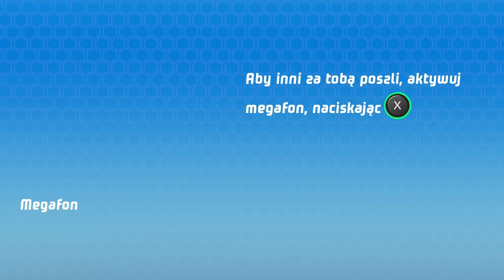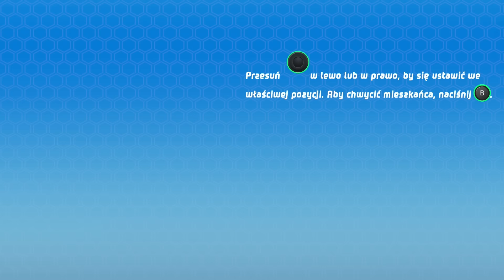Kosmopieski z Psiego Patrolu kontra ROBOGIGANT! - Psi Patrol PAW Patrol po polsku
Harold Humdinger chce zagarnąć moc potężnego meteorytu dla siebie i swojego robogiganta! Kosmopieski z Psiego Patrolu ruszają do akcji, aby uratować Zatokę Przygód!

Gra Psi Patrol: Kosmopieski ratują Zatokę Przygód jest dostępna na konsole Nintendo Switch, PlayStation 4, Xbox, a także na komputery PC!

Gdy w Zatoce Przygód pojawiają się kłopoty, Psi Patrol rusza do akcji! Dlaczego? Bo żadne zadanie nie jest zbyt duże, a żaden piesek nie jest zbyt mały! Zobacz, jak pieski z Psiego Patrolu wspólnie starają się zapewnić bezpieczeństwo w Zatoce Przygód – czy to kotek na drzewie, uciekający kurczak czy wykolejony pociąg – zawsze znajdą sposób, żeby pomóc w potrzebie! Nie przegap zabawy z Psim Patrolem!

Oglądaj pełne odcinki Psiego Patrolu na Nickelodeon!

Bądź na bieżąco z najnowszymi wiadomościami o pieskach!